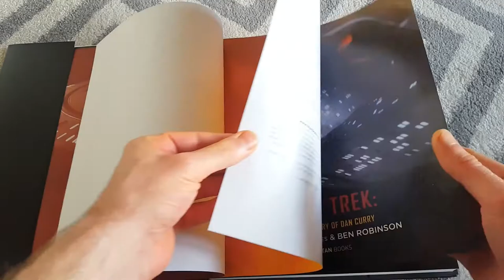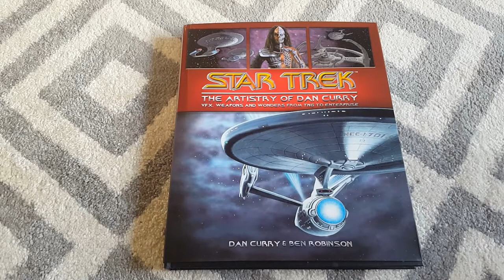Star Trek Artistry of Dan Curry book preview in HD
A quick preview of the new Star Trek art book centering on the artistry of Dan Curry, from his years working on all of the great Star Trek series from The Next Generation all the way through to Enterprise.
Featuring plenty of behind the scenes information on how VFX shots were created using concept art, photos and interviews.
Props, ships, creatures and spatial anomalies, it's all here.
Thanks to Dan Curry and Ben Robinson for bringing us this fantastic book, hopefully the first of many behind the scenes books from the legacy Star Trek series.